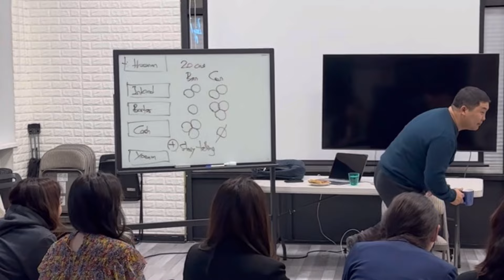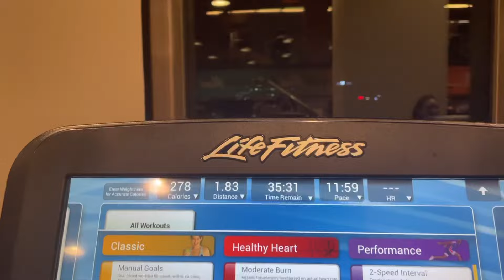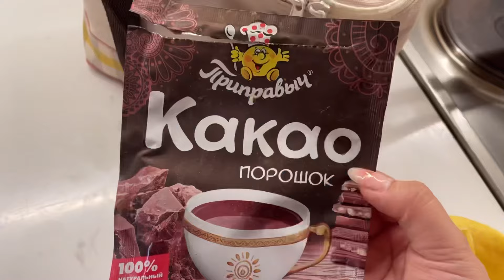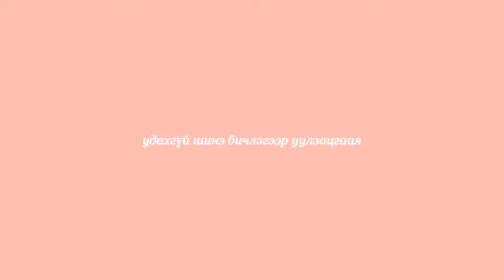Weekly Vlog | зөндөө гэрийн хоол, period cramps, working out, энгийн л нэг долоо хоног 🫶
hii 💗

this is a vlog from march 2023 💌